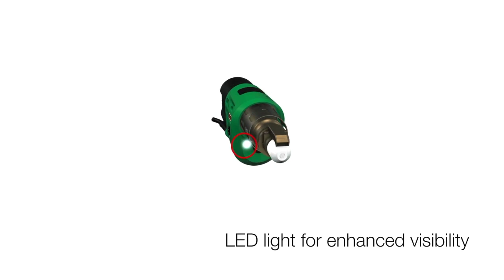LEISTER Fusion 1 Plastic Welding Extruder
A glimpse of the latest mini hand held plastic extruder from LEISTER - ideal for working in confined spaces !